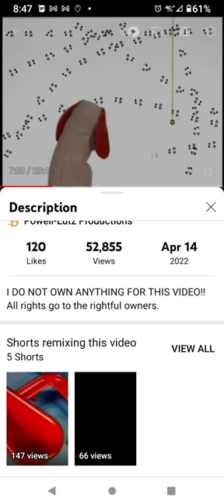baby Einstein baby dollittie 2002